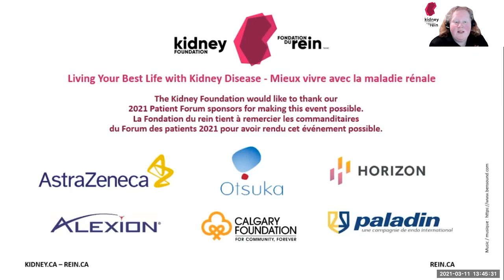Trouver de l'humour dans des sujets difficiles et Trouver le côté drôle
Ceci est un enregistrement de la présentation, Trouver de l'humour dans des sujets difficiles et Trouver le côté drôle - séance axée sur le bien-être et le rire, qui a été présenté à l'origine dans le cadre du Forum des patients 2021 :  Mieux vivre avec la maladie rénale, offert par La Fondation du rein.